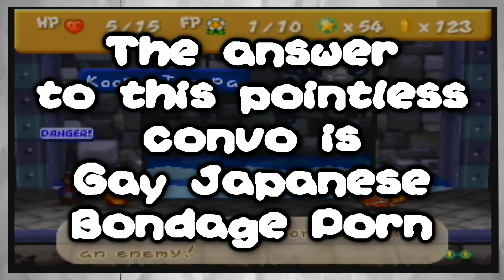Paper Mario - Part 13 - Stalin in the Closet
This episodes will make you question so any things about urself. and about DeeJay's sexual desires.